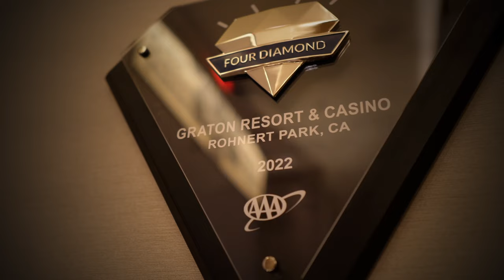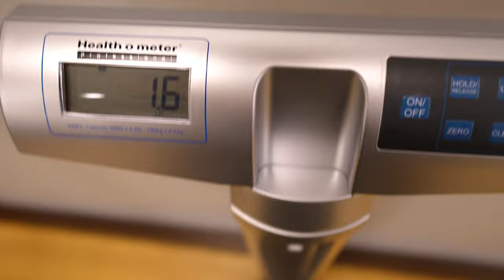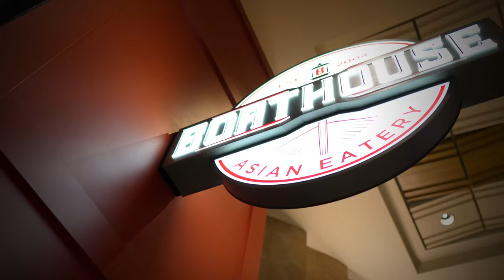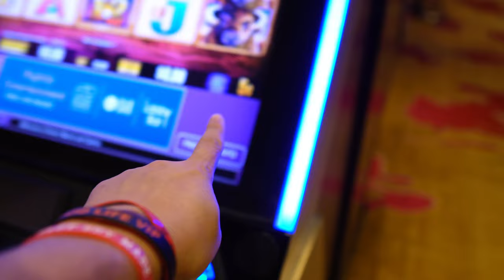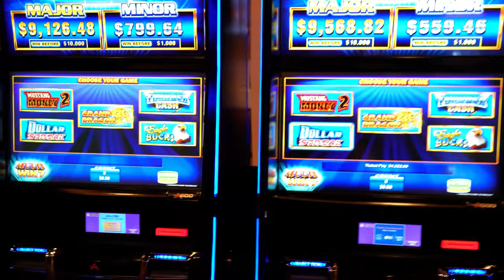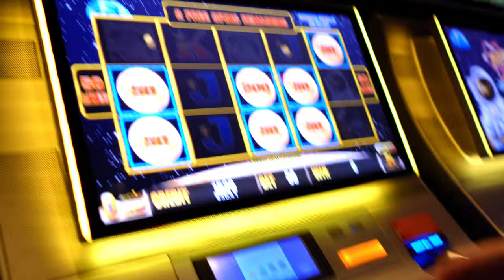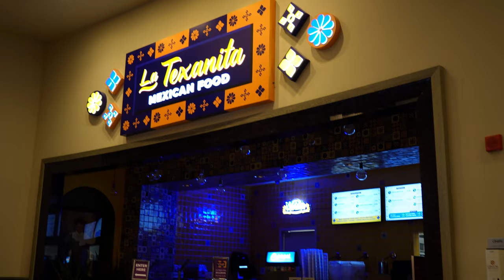What To Do At Graton That Isn’t Gambling?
A complete guide of Graton resort and casino! Hopefully you enjoy this and shows the other sides besides gambling!

Welcome to Crow Slots!  She's Crae, he's Flow and together we are Crow! We're a couple that enjoys all aspects of Casino Entertainment.  Slots, tables, hotels, dining and shows.  We are a tale of two styles. Flow likes high limit go big or go home! Crae likes lower limit bets and slow and steady winning.  We both enjoy all the amenities Casinos have to offer!

We Are A Real Slot Video Channel From Huge Wins To Loses! 100% Our Money. We Post Often With Random Lives!

We invite you to join us via our channel and share our casino experience.

Want To See How We Gamble Live!? Check These Out!

If You Would Like To Chat With Us. We Are Always Active There!

By Clicking 'Like' 👍🏼on this video you help me out massively with reaching both current subscribers and new viewers!
Help Is Always Available If You Ever Need It.